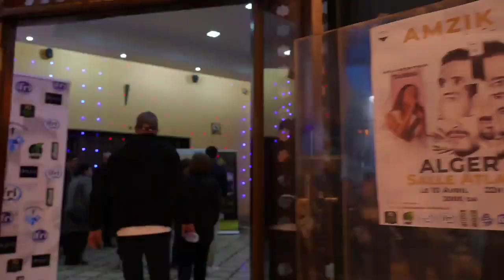Quelle créativité ! musique d'entrée en scène avec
Dagleb nagh dasdegdeg ! respect !